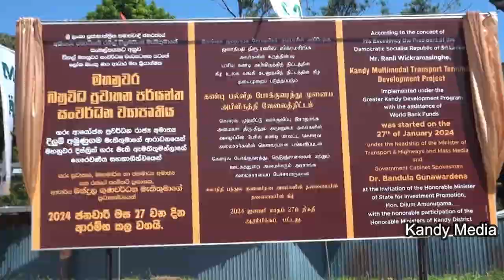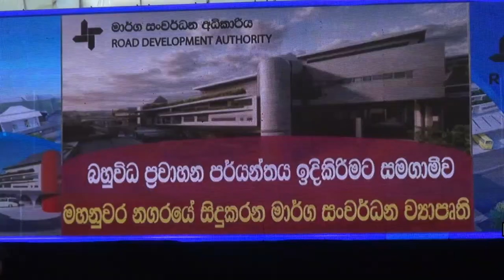මහනුවර බහුවිධි ප්‍රවාහන පර්යන්ත සංවර්ධන ව්‍යාපෘතිය ආරම්භය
මහනුවර නගරයේ ජනතාවට විශාල සහණයක් අත්කරදෙමින්, රුපියල් කෝටි තුන්දහසක ලෝක බැංකු ණය ආධාර යටතේ මහනුවර  බහුවිධි ප්‍රවාහන පර්යන්ත සංවර්ධන ව්‍යාපෘතිය ආරම්භ කිරීමට අවස්ථාව සැලසීම විශාල ජයග්‍රහණයක්.
ඒ වෙනුවෙන් ජනාධිපතිවරයාට මහනුවර ජනතාව වෙනුවෙන් ස්තූතිය පළ කර සිටිනවා.
-මධ්‍යම පළාත් ආණ්ඩුකාරවර නීතීඥ ලලිත් යු ගමගේ

රු. කෝටි 3000ක ලෝක බැංකු ණය ආධාර මත ක්‍රියාත්මක මහනුවර බහුවිධ ප්‍රවාහන පර්යන්න සංවර්ධන ව්‍යාපෘතියේ (KMTT - kandy multimodale transit terminal) ඉදිකිරීම් සමාරම්භය ප්‍රවාහන, මහාමාර්ග හා ජනමාධ්‍ය අමාත්‍ය ආචාර්ය බන්දුල ගුණවර්ධන මහතාගේ සහ මධ්‍යම පළාත් ආණ්ඩුකාරවර නිතිඥ ලලිත් යු ගමගේ මහතාගේ  ප්‍රධානත්වයෙන් සිදු කෙරිණි

ජනාධිපති රනිල් වික්‍රමසිංහ මැතිතුමාගේ සංකල්පයකට අනුව ක්‍රියාත්මක විසල් මහනුවර සංවර්ධන වැඩසටහන යටතේ මෙම කටයුතු සිදු වන අතර   මෙම KMTT ව්‍යාපෘතියේ ප්‍රධාන පරමාර්ථය වන්නේ මහනුවර නගරයේ තැන් තැන්වල ස්ථාපිත කර ඇති තාවකාලික බස් රථ පර්යන්ත සියල්ලම මහනුවර දුම්රිය ස්ථානයට යාබදව පිහිටා ඇති පැරණි ගුඩ්ෂෙඩ් බස් රථ පර්යන්තයේදී එකම වහලක් යටට ගෙන එමින් පොදු ප්‍රවාහන සේවාවන් ලබා ගැනීම සඳහා මගින් අනවශ්‍ය ලෙස නගරයේ වීදි අතර ගමන් කිරීම අවම කිරීමය. සිරිමාවෝ බණ්ඩාරනායක මාවත සහ විලියම් ගොපල්ලව මාවත ඒකාබද්ධ කරමින් මීටර් 200 ක් පමණ දිගකින් ඉදිකරන ගුවන් පාලම මඟින් මහනුවර මහ රෝහල සහ දුම්රිය ස්ථානය කරා යන මගීන්ට ඉතා කෙටි වේලාවක් තුල පහසුවෙන් ගමන් කිරීමට හැකි වේ. මීට අමතරව පර්යන්ත අභ්‍යන්තර ප්‍රවේශ මාර්ග පද්ධතියක් සහ ගුඩ්ෂෙඩ් බස් නැවතුම හරහා ගලා යන මැද ඇල කොටසද මෙම සංවර්ධන ක්‍රියාවලිය තුල ප්‍රතිසංස්කරණය කිරීමට සැලසුම් කර ඇත.එමඟින් දිනකට ගමනාන්ත 193ක්‌ වෙත බස් ගමන් වාර 5000 සහ මඟීන් 330000 හැසිරවීම මෙහි අරමුණයි. මෙම සමස්ත ව්‍යාපෘතිය සඳහා ඇමරිකානු ඩොලර් මිලියන 69.33 ක ණය මූල්‍ය අනුග්‍රහය ලෝක බැංකුව මගින් ලබා දී ඇත.ව්‍යාපෘතියේ සමස්ථ කළමනාකරණය ප්‍රවාහන හා මහාමාර්ග අමාත්‍යංශය යටතේ මාර්ග සංවර්ධන අධිකාරිය මගින් පිහිටුවා ඇති ව්‍යාපෘති කළමනා කරණ ඒකකය මගින් සිදු කෙරේ. ව්‍යාපෘතිය 2024 ජනවාරි ආරම්භ කර 2026 දෙසැම්බර් නිම කිරීමට නියමිතයි.
ප්‍රධාන සංරචකයන් 05 ඔස්සේ ක්‍රියාත්මක කෙරෙන මෙම ව්‍යාපෘතිය යටතේ මහල් තුනකින් යුත් ප්‍රධාන බස් පර්යන්ත ගොඩනැගිල්ල, KMTT ප්‍රධාන ගොඩනැගිල්ල, බස් රථ නතර කිරීමේ ගොඩනැගිල්ල, කඩ සාප්පු සහිත මගී පිවිසුම් ARCADE ගොඩනැගිල්ල, මගී ගුවන් පාලම සහ මැද ඇළ ප්‍රතිසංස්කරණය සිදු කිරීමට සැලසුම් කර ඇත.

මෙහිදී අදහස් දක්වමින් මධ්‍යම පළාත් ආණ්ඩුකාරවර නීතීඥ ලලිත් යු ගමගේ මහතා පවසා සිටියේ මහනුවර නගරයේ ජනතාවට විශාල සහණයක් අත්කරදෙමින්, රුපියල් කෝටි තුන්දහසක ලෝක බැංකු ණය ආධාර යටතේ මහනුවර  බහුවිධි ප්‍රවාහන පර්යන්ත සංවර්ධන ව්‍යාපෘතිය ආරම්භ කිරීමට අවස්ථාව සැලසීම විශාල ජයග්‍රහණයක් බවත්,ඒ වෙනුවෙන් ජනාධිපතිවරයාට මහනුවර ජනතාව වෙනුවෙන් ස්තූතිය පළ කර සිටින බවත්ය. මහනුවර නගර මධ්‍යය තුල පවතින අධික වාහන තදබදයක් පැවතීමත් ඒ සදහා විධිමත් විසදුමක් වන මෙම ව්‍යාපෘතියේ සාර්ථකත්වය ජනතාව ලබන්නා වු ජයග්‍රාහණයක් බවත්, ඕනෑම ව්‍යාපෘතියක සාර්ථකත්වය අදාල සම්බන්ධිත ආයතන අතර සන්නිවේදණයත් ඒකාබද්ධවීමත් මත තීරණය වන බවත්, සියලු ආයතන එක් ව මෙම ව්‍යාපෘතියේ සාර්ථකත්වය වෙනුවෙන් කටයුතු කිරීම සිදුකළ යුතුව පවතින බවත් මෙහිදී වැඩිදුරටත් අදහස් දක්වමින් එම මහතා සදහන් කර සිටියේය.

 ලෝක බැංකුවේ දකුණු ආසියානු කලාපීය පුහුණු කළමනාකාර  ෆෙයි ඩෙංග් මහත්මිය, ආයෝජන ප්‍රවර්ධන රාජ්‍ය අමාත්‍ය දිලුම් අමුණුගම මහතා,වැවිලි කර්මාන්ත රාජ්‍ය අමාත්‍ය ලොහාන් රත්වත්තේ මහතා, මහනුවර දිස්ත්‍රික් පාර්ලිමේන්තු මන්ත්‍රීවරුන් වන ගුණතිලක රාජපක්ෂ මහතා ,රංජිත් බණ්ඩාර මහතා උදයන කිරිදිගොඩ මහතා  ඇතුළු මැති ඇමතිවරුන්, ප්‍රවාහන හා මහමාර්ග අමාත්‍යංශ ලේකම් රංජිත් ගංගානත් රූබසිංහ මහතා, මහනුවර මහ දිසාපති චන්දන තෙන්නකොන්,මාර්ග සංවර්ධන අධිකාරිය,ලංකා ගමනාගමන මණ්ඩලය, දුම්රිය දෙපාර්තමේන්තුව, මධ්‍යම පළාත් සභාව ඇතුළු රාජ්‍ය ආයතනවල අධ්‍යක්ෂ ජනරාල්වරුන්, සභාපතිවරුන් ඇතුළු ප්‍රධානීන් සහ නිලධාරීන්, ප්‍රාදේශීය දේශපාලන නියෝජිතයින්  ඇතුළු විශාල පිරිසක් මෙම අවස්ථාවට එක්ව සිටියහ.